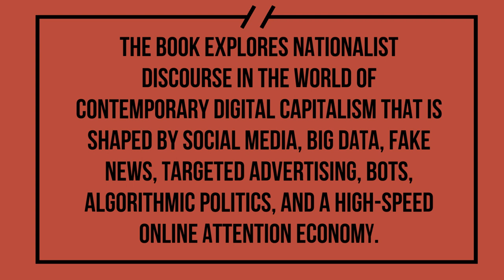Nationalism on the Internet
Nationalism on the Internet: Critical Theory and Ideology in the Age of Social Media and Fake News

In this timely book, critical theorist Christian Fuchs asks: What is nationalism and what is the role of social media in the communication of nationalist ideology?
Advancing an applied critical theory of nationalism, Fuchs explores nationalist discourse in the world of contemporary digital capitalism that is shaped by social media, big data, fake news, targeted advertising, bots, algorithmic politics, and a high-speed online attention economy.